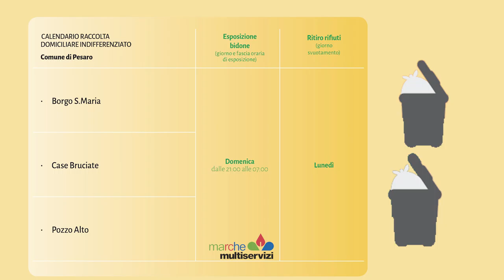Servizio di raccolta porta a porta - Marche Multiservizi